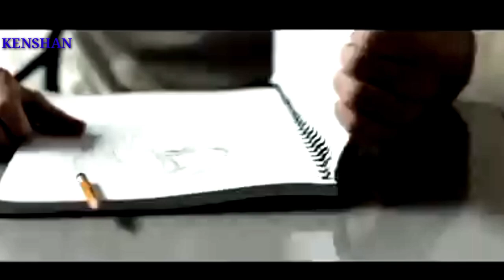RUNT trailer (2021) Movie HD